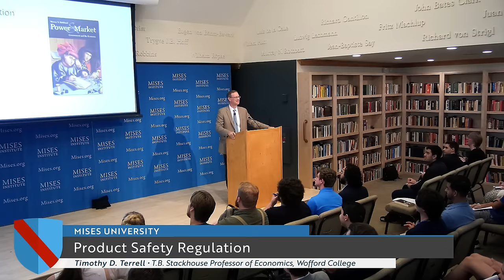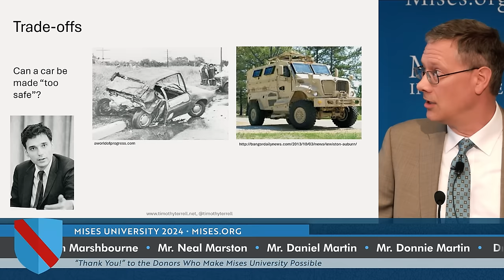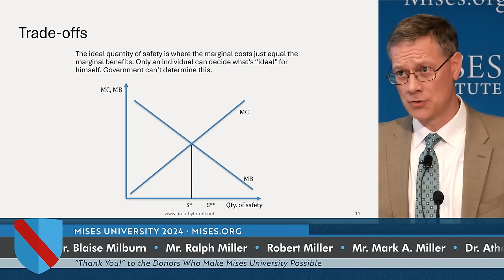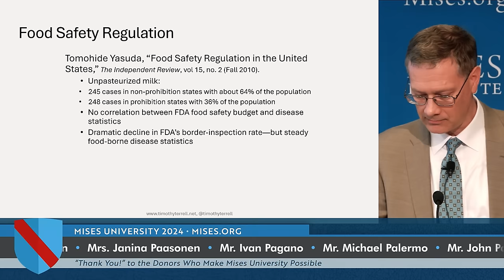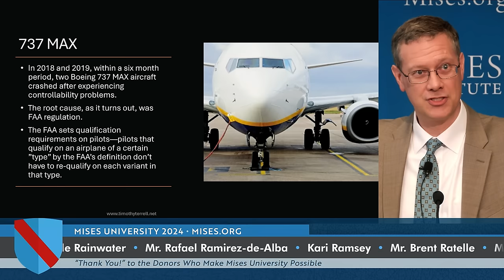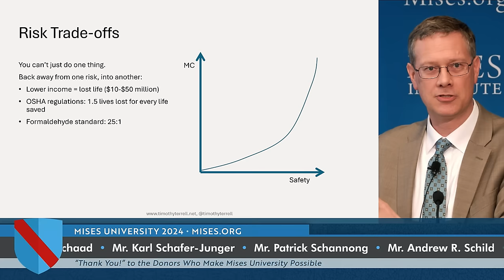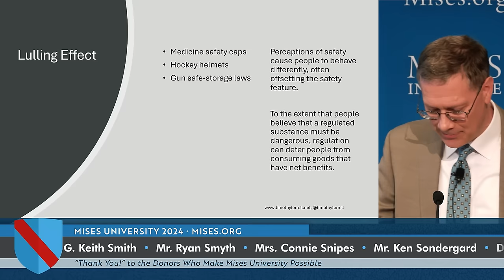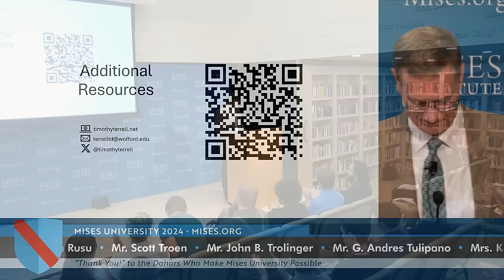Product Safety Regulation | Timothy D. Terrell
People are tempted to think we need government regulation and intervention in product safety.